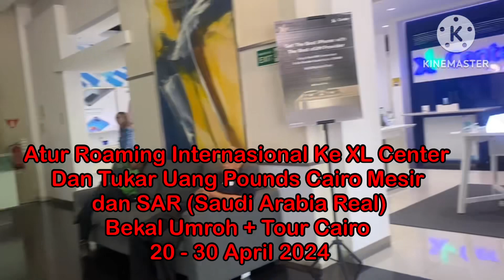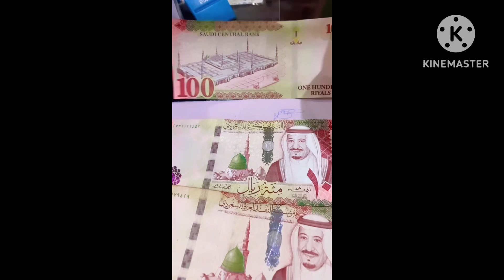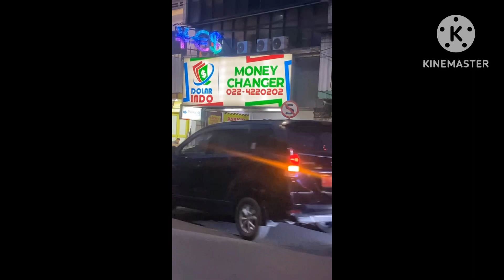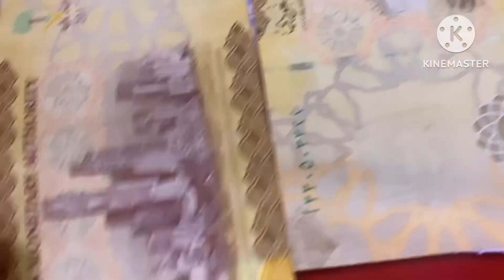Atur Roaming Internasional Ke XL Center Tukar Uang Pounds Mesir, SAR (Saudi Arabia Real) Umroh Cairo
Atur Roaming Internasional Ke XL Center
Dan Tukar Uang Pounds Cairo Mesir
dan SAR (Saudi Arabia Real)
Bekal Umroh + Tour Cairo
20 - 30 April 2024